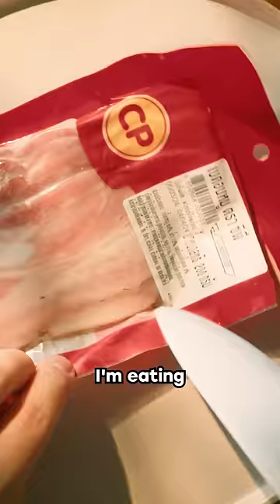Eating Bacon after quitting 7 years of Vegetarianism